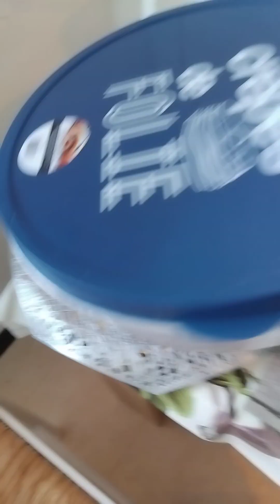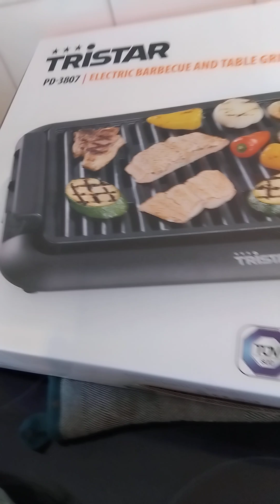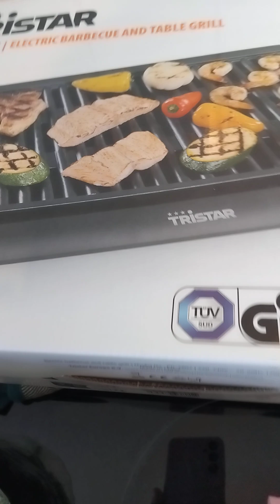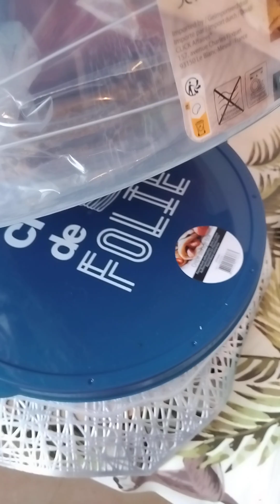bonsoir les amis aujourd'hui j'ai fait les épinards avec le foie, 🇩🇿🇲🇫❤️